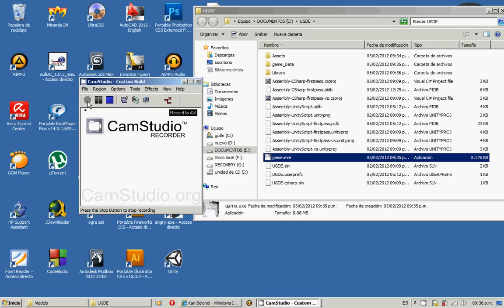test unity + 3d studio...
pequeña aplicacion hecha con unity y 3ds max 2012 y autocad 2012.
incluye terrain, colliders mesh, physics .. emmmmm..no se que mas. audio listeners etc..
espereo que les guste!